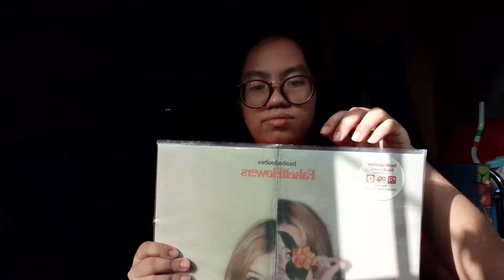Beabadoobee's Fake It Flowers Vinyl (Dirty Hit) | How Was Your Day? (Joan Velasquez)